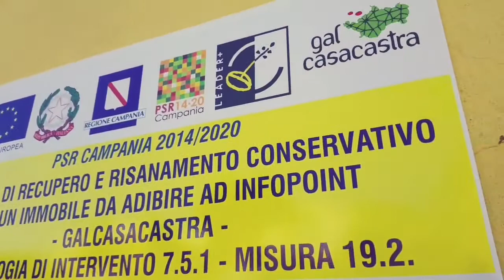Santa Marina, inaugurazione lavori recupero immobile per Infopoint